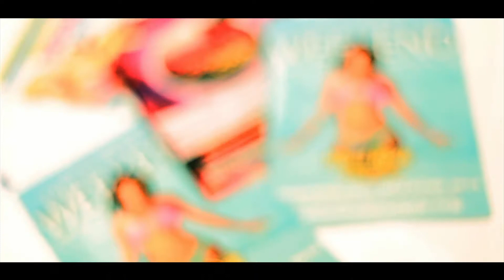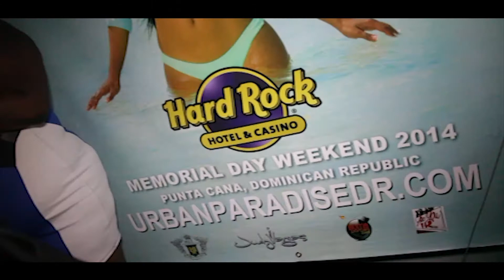SummerSplashOff 3 Aug 22 in HD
M.I.T IN NYC & FRIENDS does it again..
Watch How Sexy it goes Down aboard the Harbor Lights Yacht
Over 400 of NYC's Sexiest ..

Tixs are Sale Now For
The SUMMERSPLASHOFF3
After Work Yacht Party
9/26Adv Tickets $20
LOOK HERE TO PURCHASE
CALL / TEXT TO RESERVE A SECTION / HOOKAH / BIRTHDAYS -

Also Look out for 3rd Annual Halloween Yacht Party Oct 31 -